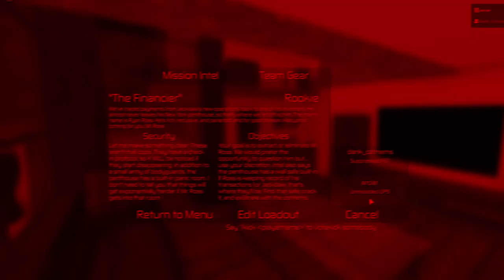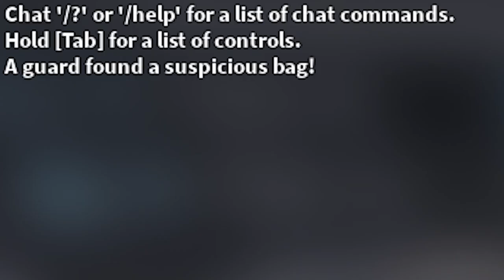[ROBLOX Entry Point] The Financier Stealth is a Hell Hole.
Sup lol. I drained my living soul out on to this video.